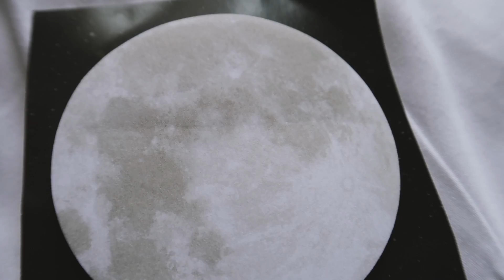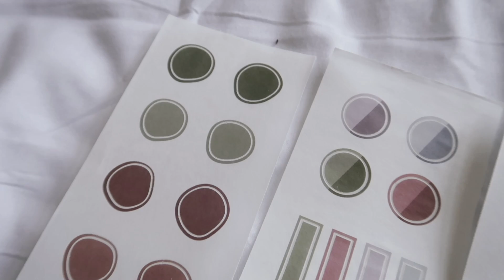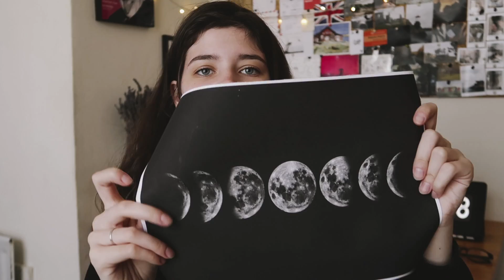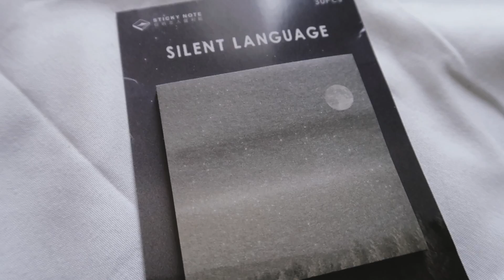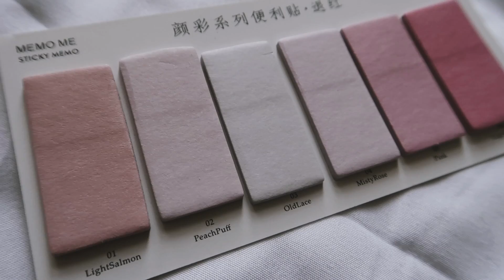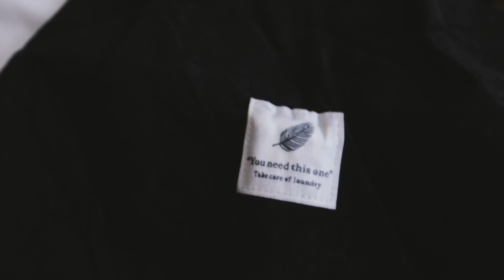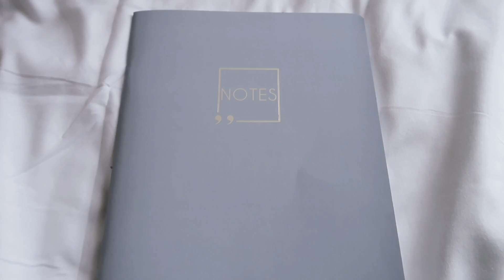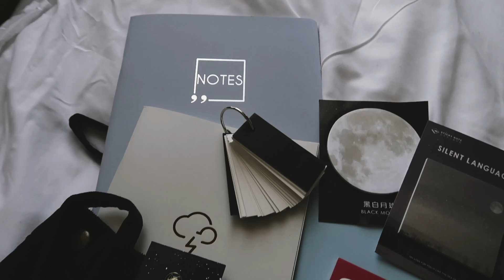Минималистичная КАНЦЕЛЯРИЯ на учебу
В этом видео я вам покажу супер минималистичную канцелярию в школу. Мне очень понравились монотонные цвета и сдержанный стиль, поэтому мне уже не терпиться с вами ей поделиться.

● Обо мне:
MPhys студентка в Портсмутском университете, Англия.
Факультет физики, астрофизики и космологии.